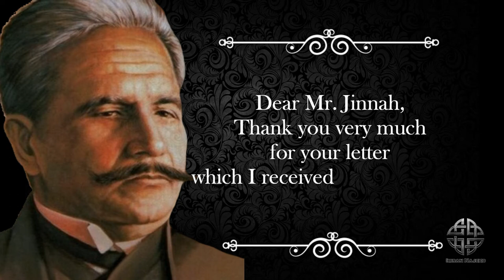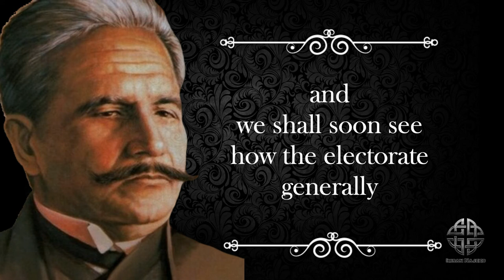Letter 1 l Iqbal To Mr Jinnah l 23rd May, 1936